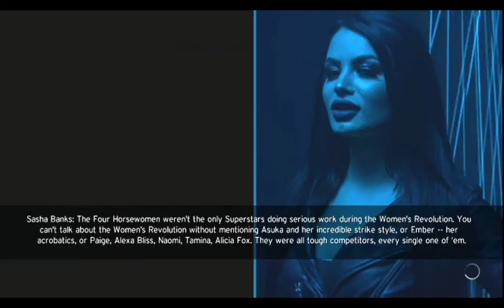WWE 2K20 (2K Showcase) The Four Horsewomen Ep 6 - Triple Threat match for Raw Women's belt